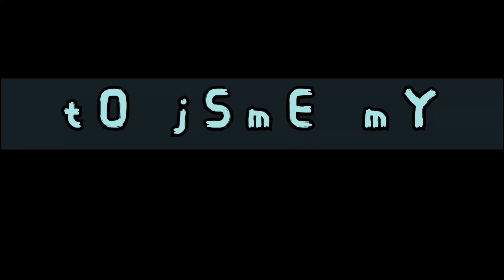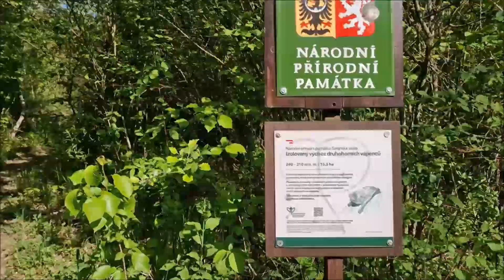Kontrola na Stránské skále 12.5.2022